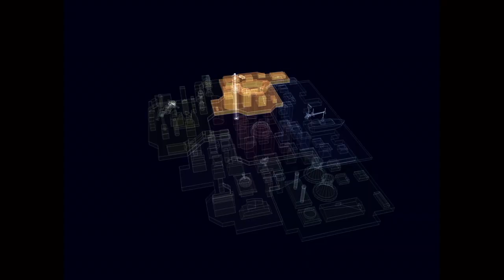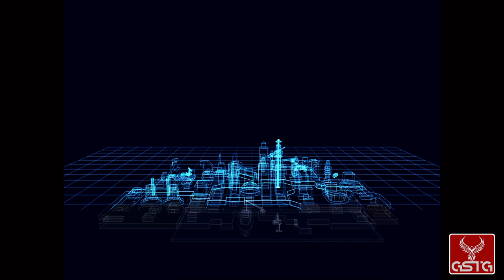Fuzion Frenzy [GAMEPLAY] - XBOX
Fuzion Frenzy gameplay from XBOX.
Pure Fuzion Frenzy gameplay without comment.

Fuzion Frenzy is a non-stop party game with an edge. It combines the continuous, frenetic action of a futuristic street sport with the action-packed fun of mini-games set in a dynamic 3D urban environment. With six arenas and more than 45 mini-games, Fuzion Frenzy provides competitive fun for up to four players.